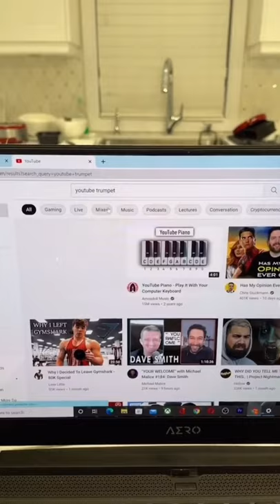How To Play The SPIDER-MAN Song Using The YouTube Trumpet..🥷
In the video, I give you a step by step tutorial on how to play the Spider-Man Song using the YouTube Trumpet. I put the code in the video so you try doing it yourself as well.😳